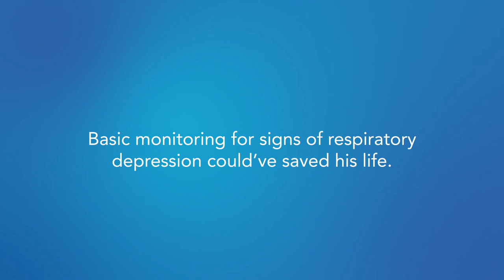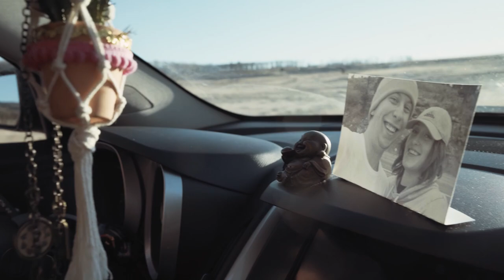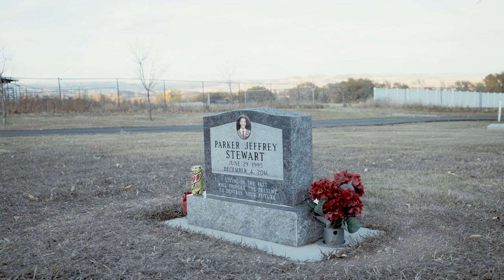Parker Stewart Patient Story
Parker had grown up with 3 older brothers and 4 younger siblings and was not afraid of anyone or anything. He loved life and everyone in it. Parker had a tradition of buying a few dozen roses on Valentine’s day and handing them out to the girls at school that didn’t have someone to give them a valentine. At his funeral, many people told me of how he had helped them, from changing a tire in a snowstorm to sitting up with someone all night after they had told him about their desire to end their own life.